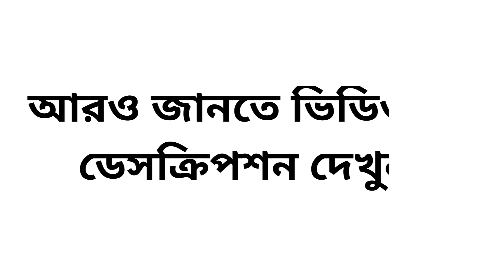Since Bangla Meaning - Since Meaning in Bengali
এই ভিডিওতে দেখে নাও ইংরেজি Since এর বাংলা অর্থ ।